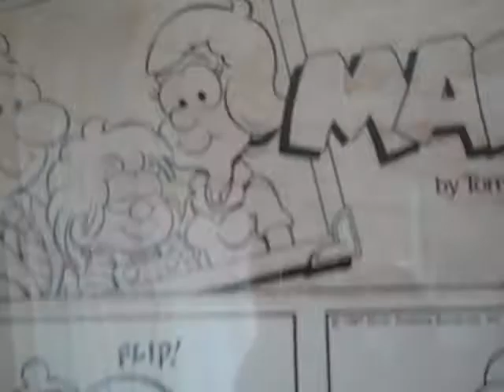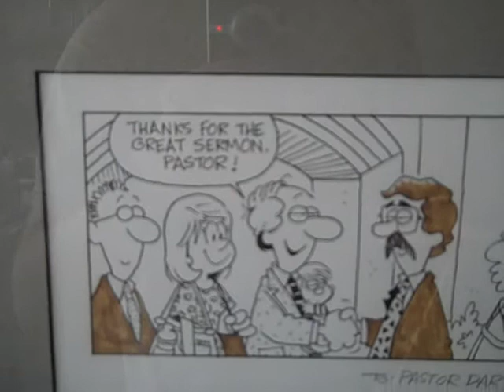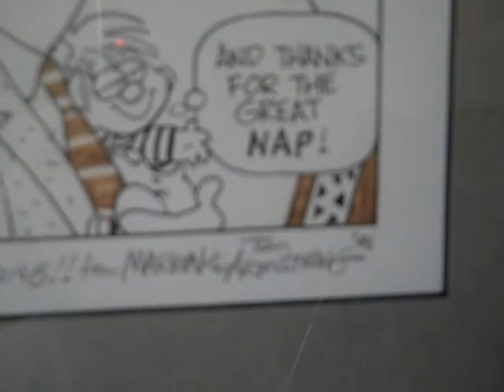Marvin and the Mystery of Pastor Daryl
Launched on August 1, 1982, Marvin is a newspaper comic strip drawn by Tom Armstrong.  It features a baby named Marvin and his parents, Jeff and Jenny.

I own two original comic strips of Marvin by Tom Armstrong.  One of them is dated from June 1, 1996 and bears a signature made out to a man named "Pastor Daryl".  Just who is this Pastor Daryl?